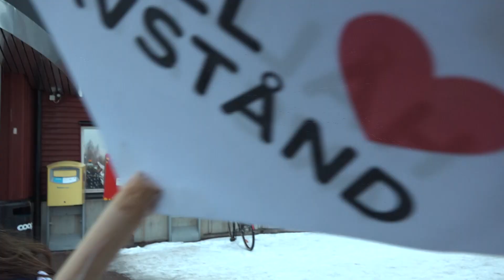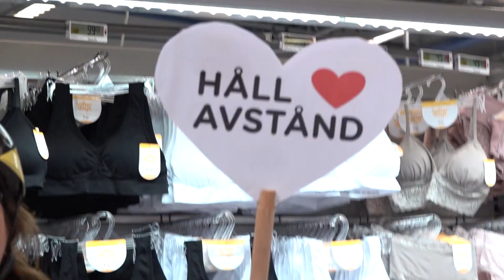Hur håller du avstånd i mataffären?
Hur håller du avstånd?
Kolla in hur du kan göra för att hålla avstånd.
Hur gör man för att hålla avstånd där det är trångt?
Medverkande Åsa Ivarsdotter.